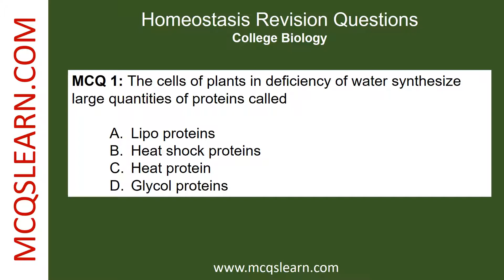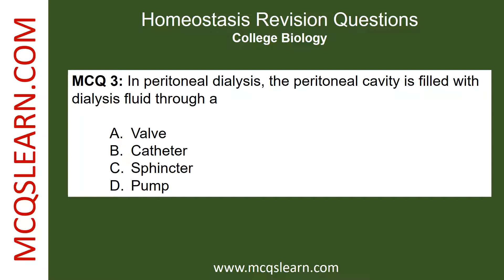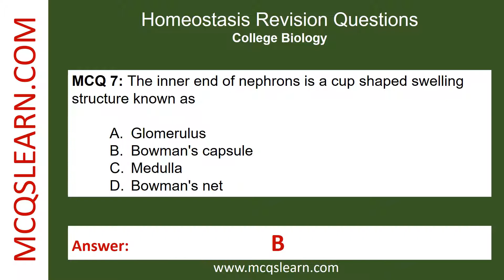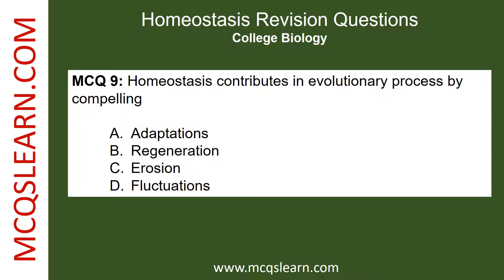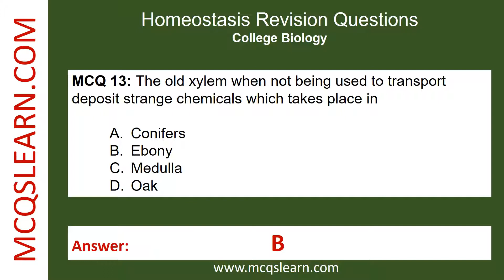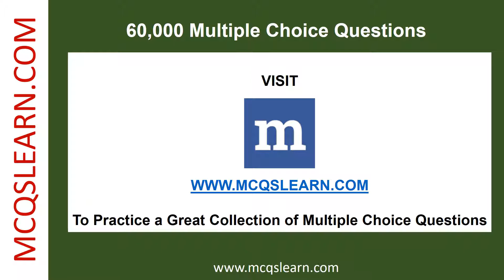Homeostasis | MCQ Questions Answers | Homeostasis Class 11-12 MCQ Ch 18 PDF Notes | Biology App Book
Homeostasis | MCQ Questions Answers | Homeostasis Class 11-12 MCQ Ch 18 PDF Notes | Biology App e-Book

Free Homeostasis MCQs App Download, Homeostasis Notes eBook PDF (Chapter 18) with Class 12 -11, College Biology Past Papers MCQ Questions and Answers.

0:00 Introduction
0:17 The cells of plants in deficiency of water synthesize large quantities of proteins called
0:39 The best remedy against an osteoporotic bone fracture
0:59 In peritoneal dialysis, the peritoneal cavity is filled with dialysis fluid through a
1:20 Less amount of nitrogen is present in
1:42 Mammals have a special organ for rapid heat production called
2:02 The tube by which urine is passed outside the body is called
2:24 The inner end of nephrons is a cup shaped swelling structure known as
2:48 Amoeba and paramecium possess a specialized structures for removing water from body called as
3:11 Homeostasis contributes in evolutionary process by compelling
3:31 The system which is responsible for detecting change and signaling control system is called
3:52 Skull is made up of
4:13 The presence of metabolic waste in body can cause serious hazards hence they should be
4:35 The old xylem when not being used to transport deposit strange chemicals which takes place in